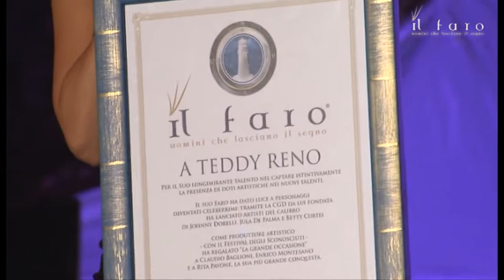Il Faro 2012 - Teddy Reno - Premiazione Il Faro allo spettacolo